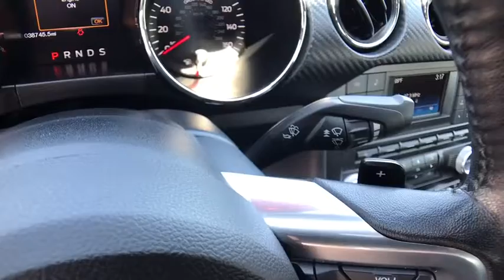2016 FORD MUSTANG Redding, Eureka, Red Bluff, Northern California, Sacramento, CA 128570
Used 2016 FORD MUSTANG available in Redding, California at Crown Motors Redding. Servicing the Eureka, Red Bluff, Northern California, Sacramento, CA area.
2016 FORD MUSTANG V6 - Stock#: 128570 - VIN#: 1FATP8EM5G5307041